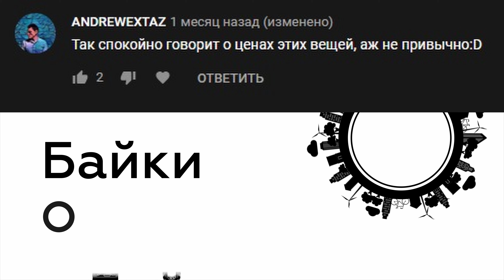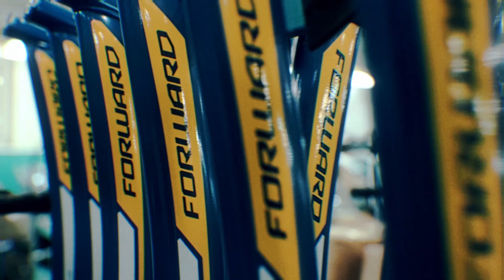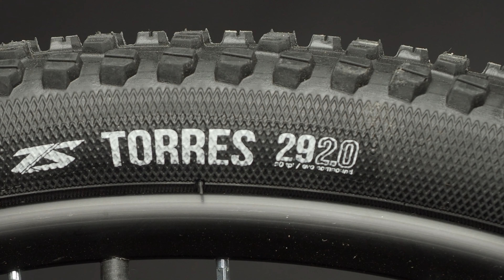Интервью: Форвард, Стелс и Стингер – реалии Российского рынка велосипедов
В этом видео, мы пообщаемся с тремя компаниями, производящие велосипеды.
Форвард, Стелс и Стингер, одни из самых крупных Российских производителей, рассказали нам, как у них прошел тяжелый 2020 год, поделились своими планами на 2021 год и, конечно же, рассказали о грядущих новинках!